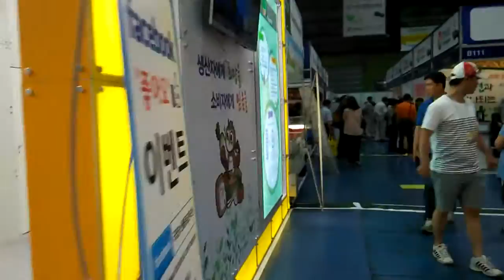친환경농산물 전시회